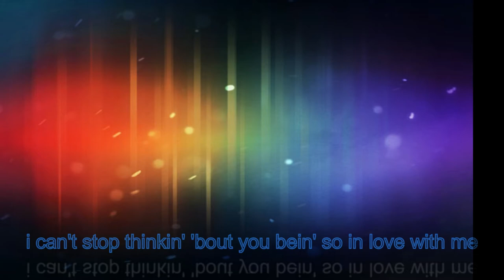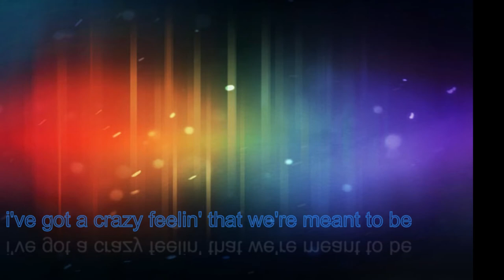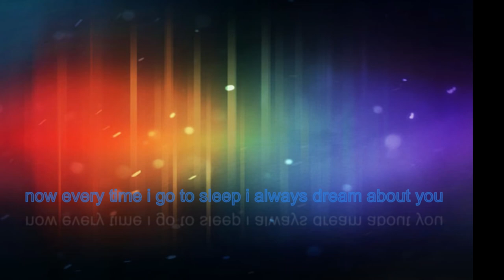Trapped in a cage of love by: Broken Solar Panel (lyrics)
WARNING!: I do not own this song a youtuber from Omaha Nebraska named Broken Solar Panel made the song I just smashed together the lyrics and song if Filmora X (not sponsored) and made up Waddle lyrics.